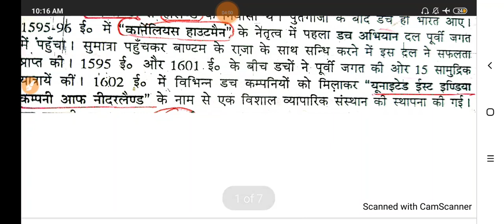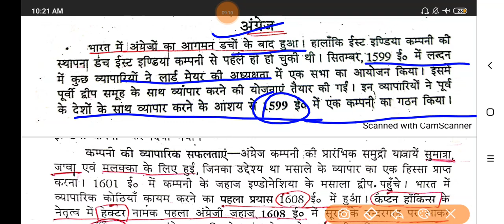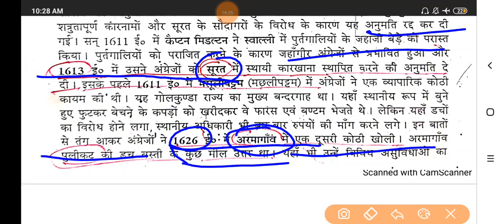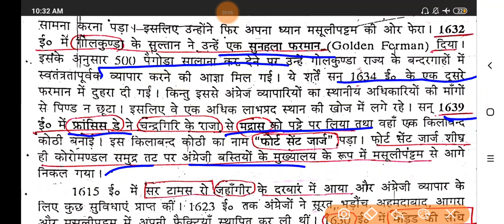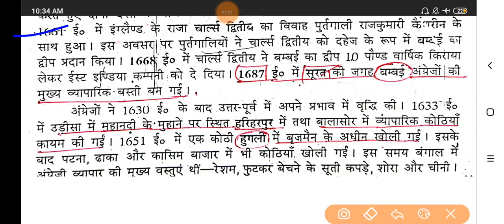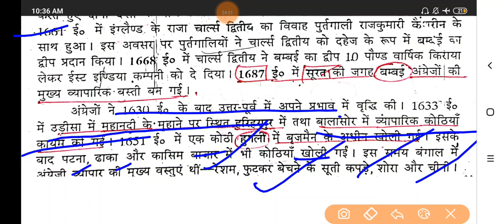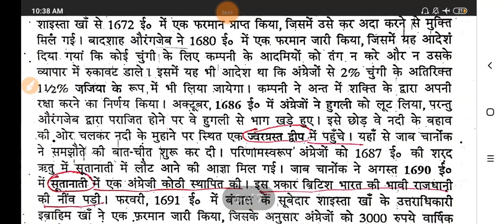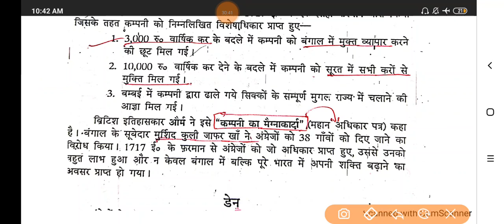आधुनिक भारत में अंग्रेजों का भारत आगमन / आधुनिक भारत का इतिहास बच्चों कि तरह आसान भाषा में समझे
खाने के पैसे नहीं और Sdm/Dsp का सपना देखने चली है / सर जमाना SDM का है दीवाना By Sujeet Sir

PCS अधिकारी प्रथम प्रयास में बनने के लिए किसी BOOK को कैसे पढ़े / गरीब छात्रों के लिए यह वीडियो है

Online Educational Platform के काला  साम्राज्य की सच का खुलासा / Youtube के इतिहास का सब से बड़ा सच

यह विडियो गरीब छात्रों के लिए चलता फिरता  SDM/DSP की कोचिंग है / PRE,MAINS,OPTIONAL की संपूर्ण BOOK

मेरा दिल भी कितना पागल है ये प्यार तो IAS/SDM से करता है / यह वीडियो आपके अंदर सुनामी पैदा कर देगा

Youtube के 2 साल का शानदार सफर में बहुत खोया बस आपको पाया / दर्दनाक सफर जिसकी आप कल्पना नहीं करोगे